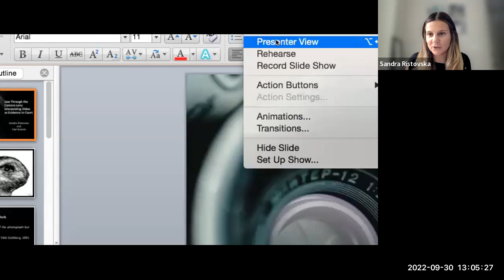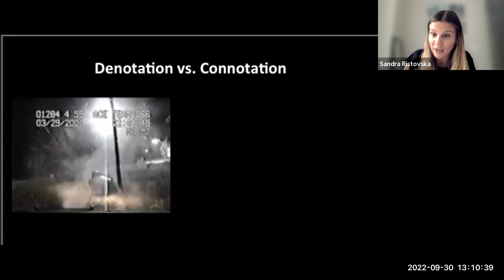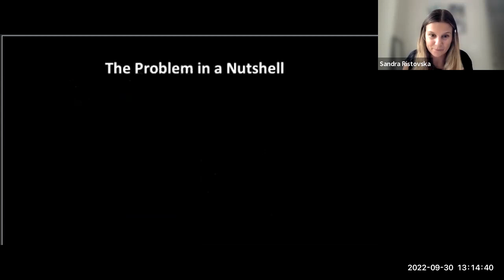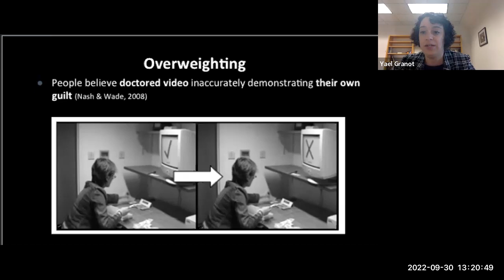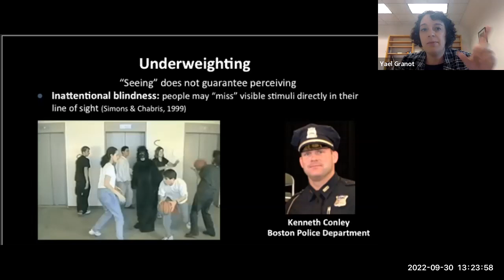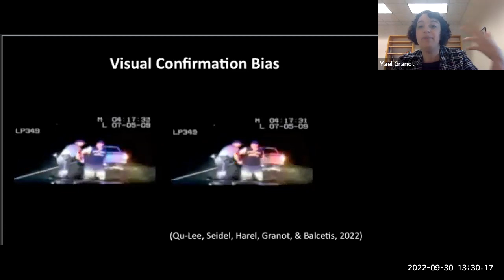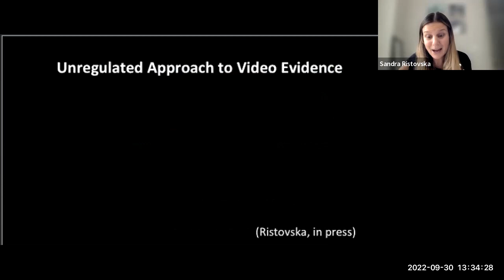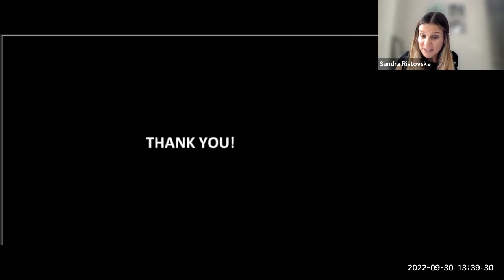Law Through the Camera Lens Interpreting Video as Evidence in Court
Despite the common maxim that “seeing is believing,” not everyone who sees a video interprets it in the same way. In this opening session of this Fall’s webinar on Video Evidence, we will discuss how visual attention, perception, and interpretation work in court. We will highlight the latest research in law, science, and humanities on how and why people tend to overweight the information they see, underweight the information they do not see, and are overconfident about their own interpretation of what they see in a video. Considering how video is presented and used in court is critical for the pursuit of equal and fair justice in the digital age.

SPECIAL NOTE:
We express our gratitude for your participation in this video presentation. It's important to note that this webinar was delivered in a live format. The perspectives and opinions shared originate from the distinguished speakers comprising the webinar panel. These viewpoints solely reflect the individual speakers' stances and do not represent the official positions of their respective companies, firms, schools, or employers.
This webinar was recorded live on September 30, 2022.